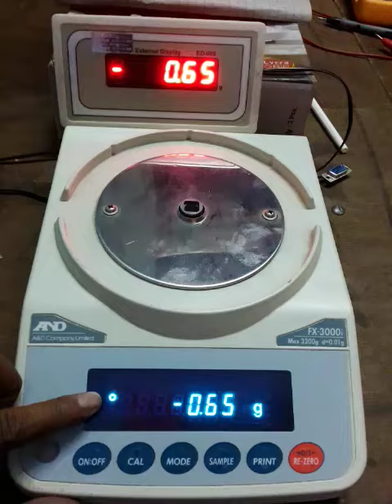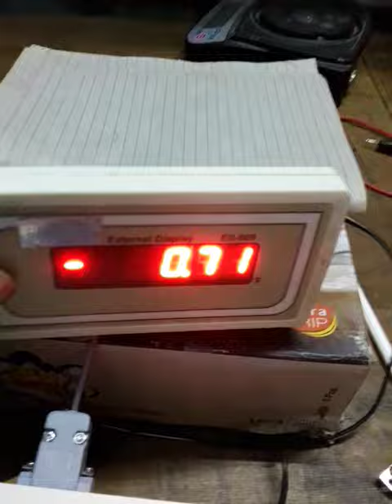AND FX3000i Indicator with Remote Display |external display |second display for Jwelry Machine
We are developer and manucacturer of remote displays (second display/ external display) for all kind of electronic weighing machines at all baud rate and for all protocols like RS232C, Rs422 and RS485.
We also provide Bluetooth and WiFi connected remote displays.

私たちは、すべてのボーレートおよびRS232C、Rs422、RS485などのすべてのプロトコルで、あらゆる種類の電子計量機のリモートディスプレイ（第2のディスプレイ/外部ディスプレイ）の開発者および管理者です。
また、BluetoothとWiFi接続のリモートディスプレイも提供しています。

우리는 RS232C, Rs422 및 RS485와 같은 모든 프로토콜에 대해 모든 종류의 전자 저울에 대한 원격 디스플레이 (두 번째 디스플레이 / 외부 디스플레이)의 개발자이자 관리자입니다.
우리는 또한 블루투스 및 와이파이 연결 원격 디스플레이를 제공합니다.